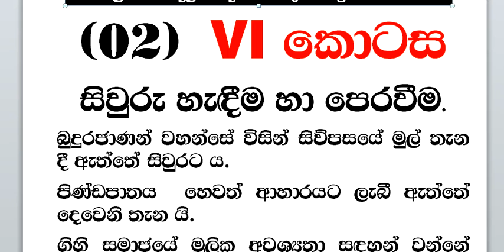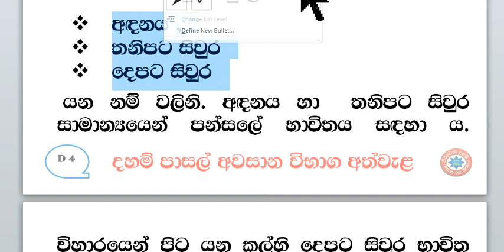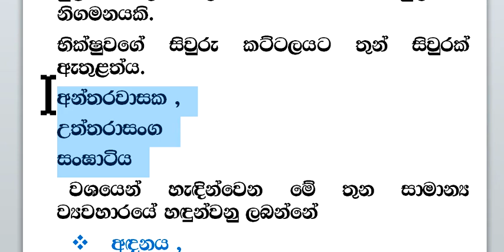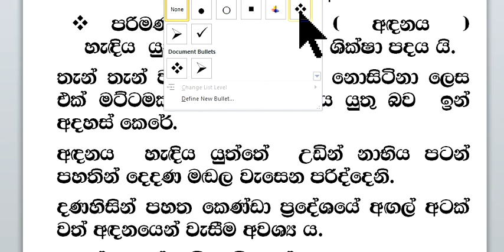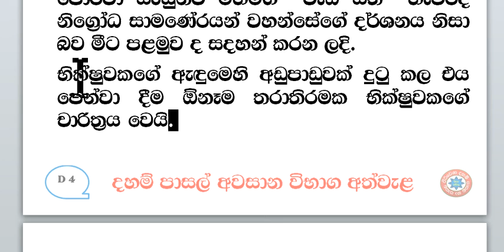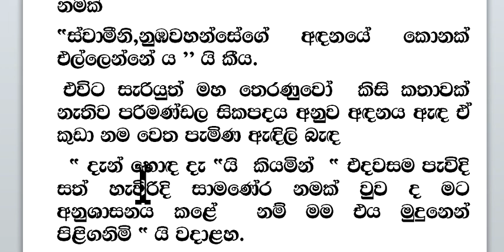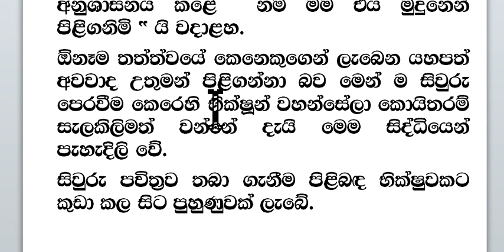දහම් පාසල් අවසාන විභාග පාඩම් හා ප්‍රශ්නෝත්තර ‌බෞද්ධ සංස්කෘතිය පාඩම 02 VI කොටස ‌ සිවුරු හැදීම හා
දහම් පාසල් අවසාන සියලු පාඩම් ‌ෙමතැනින්